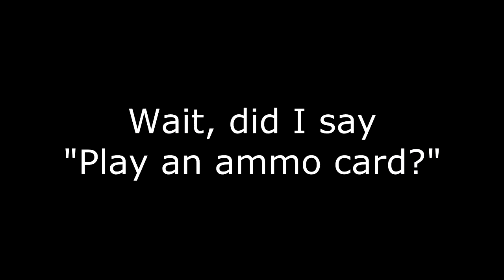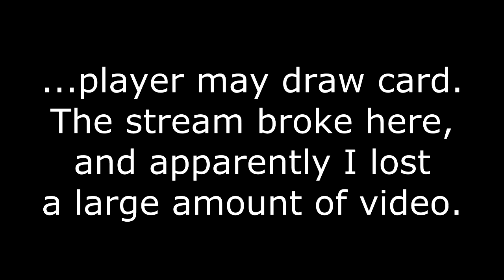Sentinels Custom Decks vs. OBLIVAEON! Livestream!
The game itself? Went pretty great. I kind of majorly screwed up a Reward, making one character extremely overpowered, but things went well.

The livestream? Utter disaster! You're only getting two hours of a five hour stream (compressed via editing, of course), and a large portion of that moves at about 2 fph.

This was just a reminder of why I don't livestream. :|

I thiiiink that's it for decks I actually used. See previous videos if you want links to the characters!